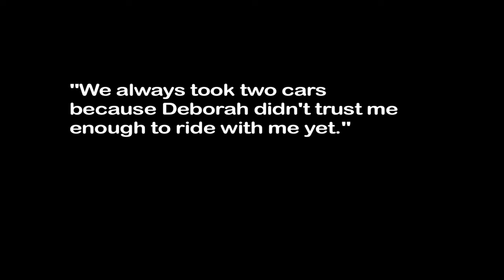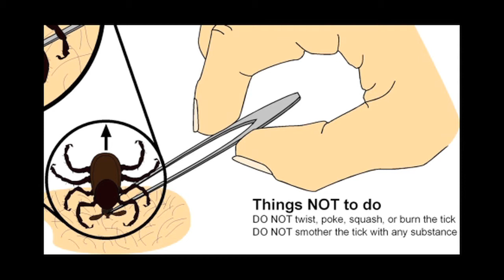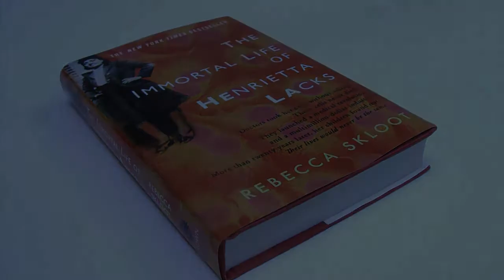Rebecca Skloot: How Not To Remove Ticks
We hoped to get Rebecca telling stories that hadn't been exhausted by the widespread media attention aimed at her book. She'd been seemingly everywhere in the months since The Immortal Life of Henrietta Lacks was published; you couldn't miss her -- on TV, radio, in print, online, or making dozens of appearances in cities across the country. Still, my question was innocuous enough: Do you have any funny stories from your road trips with Deborah that didn't make it into the book?

Mission accomplished.